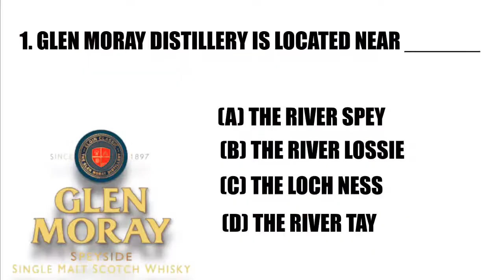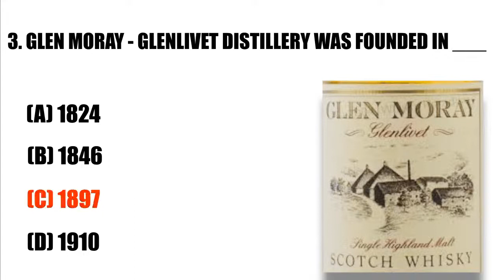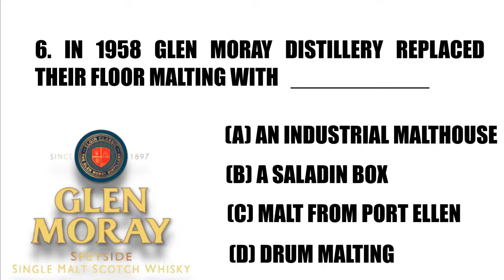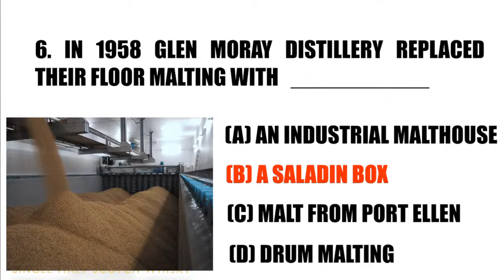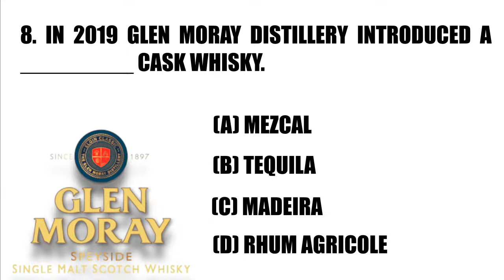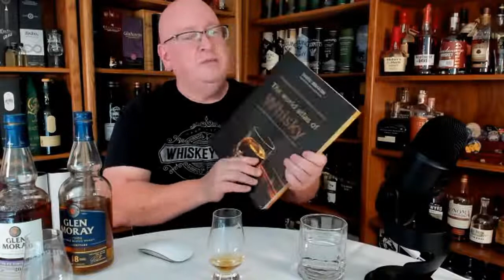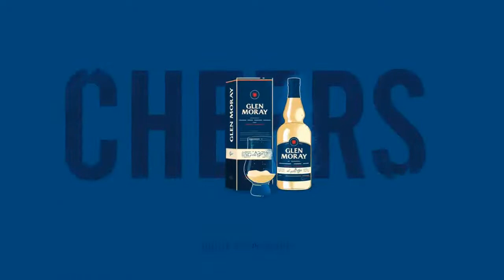Glen Moray Distillery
In this live-stream Erik Wait talks about Glen Moray Distillery.